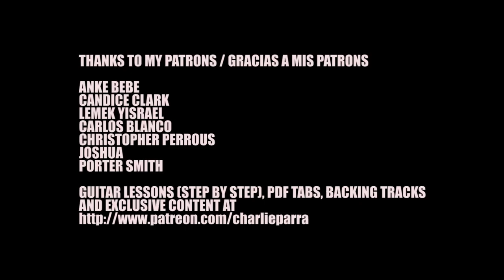GUITAR VS KEYBOARDS: A melodic shred battle! ft Kokiman Romero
Become my patron and access step by step guitar lessons, PDF tabs, backing tracks and exclusive content

Guitar VS Synth Keyboard: a shred jam duel collab with the amazing Kokiman Romero . I believe this track could be an anime sountrack easily!
Un duelo jam colaborativo con el espectacular Kokiman Romero en teclado. Guitarra eléctrica VS Teclado. Pienso que este track podría ser soundtrack de un anime!

Charlie Parra del Riego Gear: Kramer Guitars USA Vanguard Charlie Parra Outfit, EMG 57 66 Pickups, Ernie Ball 10 52 Strings, Rens Hendrix Plectrums, Victory Amps The Countess V4 Pre Amp.